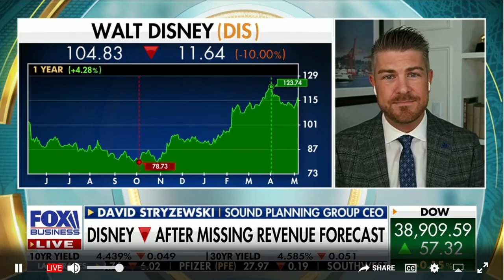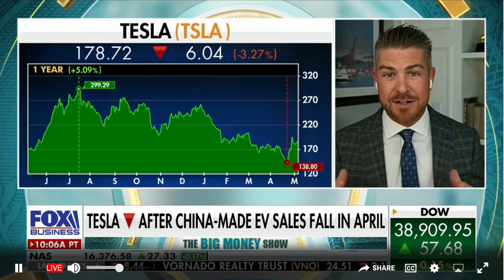Big Players | David Stryzewski for The Big Money Show, Fox Business 5/7/2024